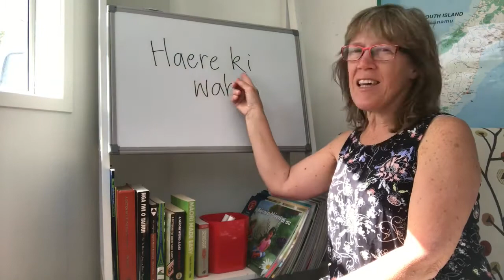Phrase of the week - haere ki waho